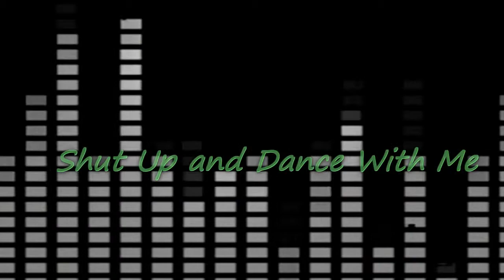Shut Up and Dance With Me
Let me know if there are any videos that you want me to do in the future!!
Edited by Layla Dawnstorm
Don't forget to check out my shared channel with Brooke Flowerforest  ..:The Uniboo Girls:..
Thanks!